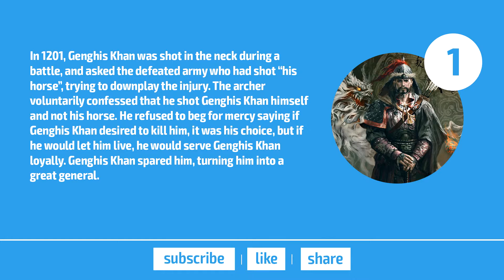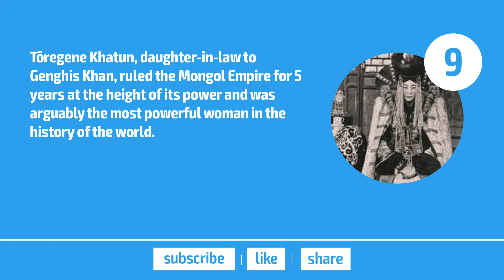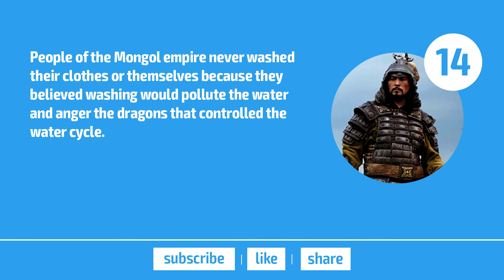Top 15 Facts - Genghis Khan // Top Facts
1. In 1201, Genghis Khan was shot in the neck during a battle, and asked the defeated army who had shot “his horse", trying to downplay the injury. The archer voluntarily confessed that he shot Genghis Khan himself and not his horse. He refused to beg for mercy saying if Genghis Khan desired to kill him, it was his choice, but if he would let him live, he would serve Genghis Khan loyally. Genghis Khan spared him, turning him into a great general.

2. When Genghis Khan sent a trade caravan to the Khwarezmid Empire, the governor of one of the city seized it and killed the traders. Genghis Khan retaliated by invading the empire with 100,000 men and killing the governor by pouring molten silver down his eyes and mouth. Genghis Khan even went so far as to divert a  river through the Khwarezmid emperor's birthplace, erasing it from the map.

3. Genghis Khan killed an estimated 40 million people, resulting in a man-made climate change. The Mongol invasions effectively cooled the planet, scrubbing around 700 million tons of carbon from the atmosphere.

4. Genghis Khan would marry off a daughter to the king of an allied nation, dismissing his other wives. Then he would assign his new son-in-law to military duty in the Mongol wars, while the daughter took over the rule. Most of his sons-in-laws died in combat, giving him shield around the Mongol lands.

5. Legends abound regarding the cause of Genghis Khan’s death, ranges from a fall from his horse while hunting, to an arrow to the knee, to an assassination plot executed by a captured princess.

6. Genghis Khan exempted the poor and clergy from taxes, encouraged literacy, and established free religion, leading many people to join his empire before they were even conquered.

7. Shah Jahan, the emperor who built the Tai Mahal was a direct descendent of Genghis Khan.

8. The Mongols celebrated a victory over the Russians by laying survivors on the ground,dropping a heavy wooden gate on them, andthen having a victory banquet on top of itwhile the victims suffocated and werecrushed to death.

9. Toregene Khatun, daughter-in-law to Genghis Khan, ruled the Mongol Empire for 5 years at the height of its power and was arguably the most powerful woman in the history of the world.

10.  The Mongols killed so many people in the Iranian Plateau that some historiansestimate that Iran's population did not againreach its pre-Mongol levels until themid-20th century.

11. Mongols were actually outnumbered in most of their victories in battles. They still managed to deceive their enemies by elaborate ruses like mounting dummies atop horses, and tying sticks to the horses‘ tails to create dust storms.

12. The Mongols pulled their bowstrings back with their thumb. To prevent damage to their thumbs they created thumb rings.

13. Khutulun was a warrior princess. She was a Mongol princess who won 10,000 horses wrestling every man who wanted to marry her.

14. People of the Mongol empire never washed their clothes or themselves because they believed washing would pollute the water and anger the dragons that controlled the water cycle.

15. Genghis Khan is considered the “most successful biological father in human history" with over16 million descendants in Central Asia.